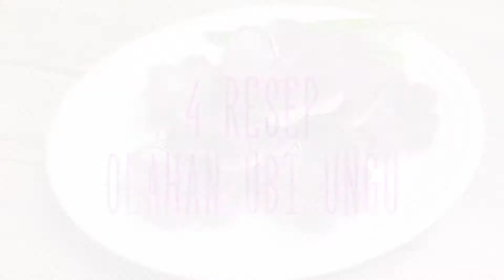4 Resep Olahan Dari UBi Ungu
ayo pencinta ubi ungu mari merapat sini 😘

- Kue Lumpang Ubi Ungu
Thanks sis manty_ravika 💜

Bahan A:
70 gr Tepung beras
30 gr Tepung sagu/ kanji
85 gr ubi ungu kukus ( dihaluskan)
100 ml air matang

Bahan B:
250 ml air
80 gr gula pasir , klo mau manis lg bs tambahi.
3 helai daun pandan , simpulkan
( masak sampai gula larut dalam air dan dinginkan)

Taburan :
250 gr kelapa parut , pake putih nya aja ( Kukus dgn 1 helai daun pandan dan sedikit garam )

- Purple Sweet Potato Cake 💜
Source Yan Pan’s little kitchen

Bahan-bahannya :
- 200 gr ubi ungu- 200 gr tepung beras ketan
- 3 sdm gula pasir
- 2 sdt SKM
- 150 ml Air mendidih
- Secukupnya minyak
- Secukupnya wijen

- Bugis Ungu
source sedap

- Bahan kulit:
150 gram tepung ketan putih
75 gram ubi ungu kukus, dihaluskan
5 tetes pewarna ungu
1/4 sendok teh garam
30 gram gula pasir
2 sendok makan minyak goreng
160 ml santan hangat dari 1/4 butir kelapa

Bahan isi:
75 gram kelapa muda parut kasar
50 gram gula merah, diiris halus
1/2 sendok teh tepung ketan
1/4 sendok teh garam
1 lembar daun pandan
50 ml air

- Talam Ubi Ungu
source sedap

Bahan i:
125 ml santan
1/4 sendok teh garam
150 gram ubi ungu, kukus,
75 gram tepung sagu
1,5 sendok makan tepung beras
60 gram gula halus

Bahan ii:
125 ml santan
1/4 sendok teh garam
2 sendok makan tepung beras
25 ml air panas
15 gram tepung sagu